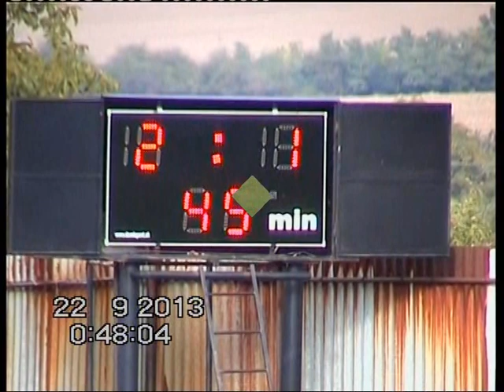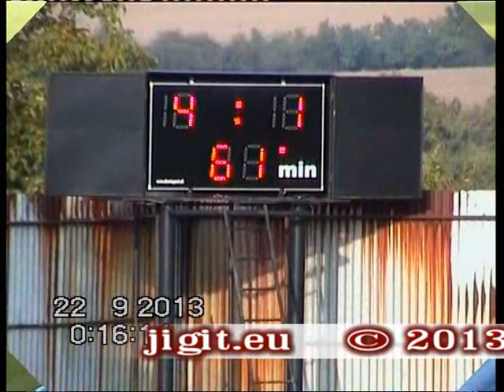P_Ves - Horné Orešany_2013